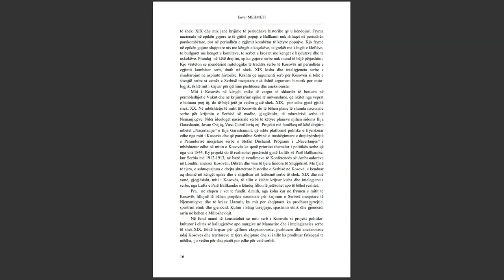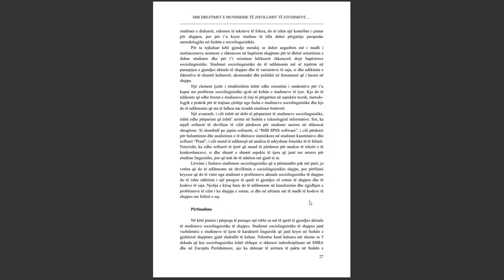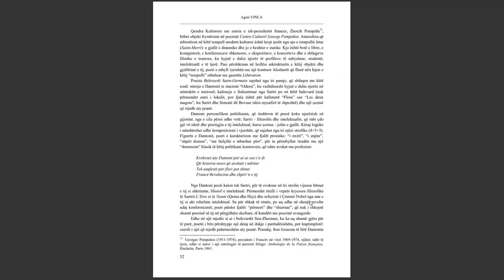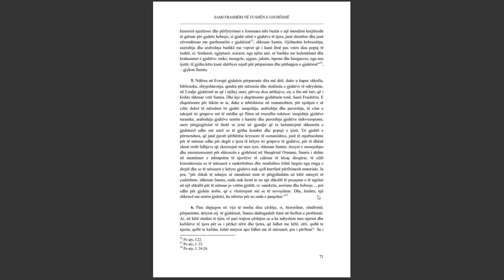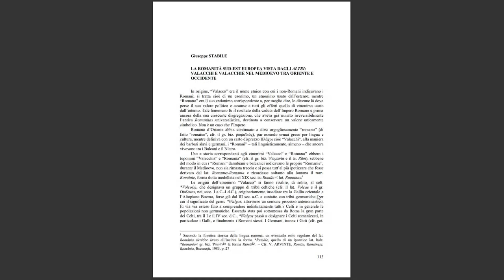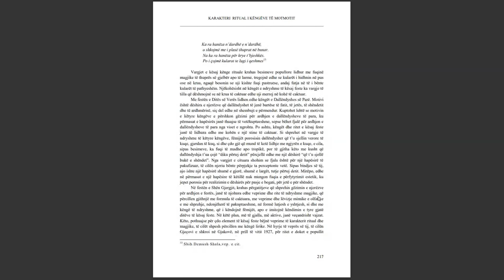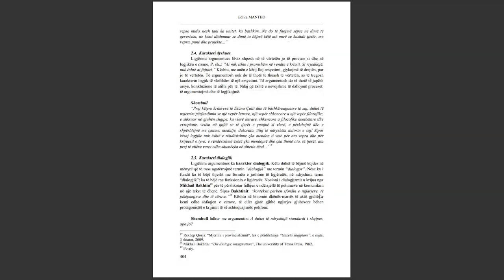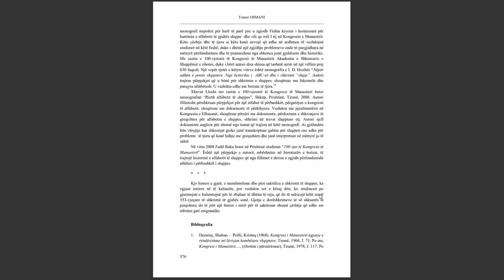SEMINARI NDËRKOMBËTAR PËR GJUHËN, LETËRSINË DHE KULTURËN SHQIPTARE PJESA 30